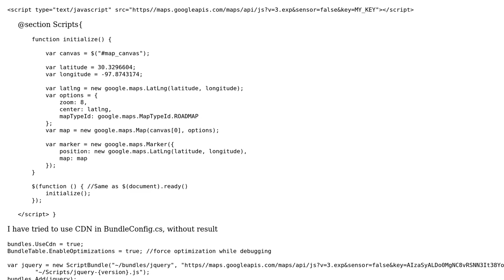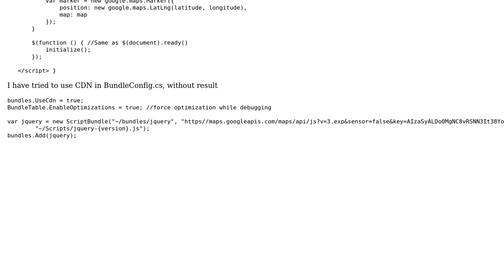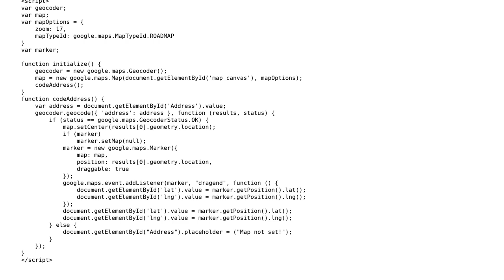ASP.NET MVC5 Googlemaps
With thanks & praise to God, and with thanks to the many people who have made this project possible! | Content (except music & images) licensed under CC BY-SA | Music | Images & others | With thanks to user Prashant G user jow and the Stack Exchange Network Trademarks are property of their respective owners. You are responsible for your own actions.